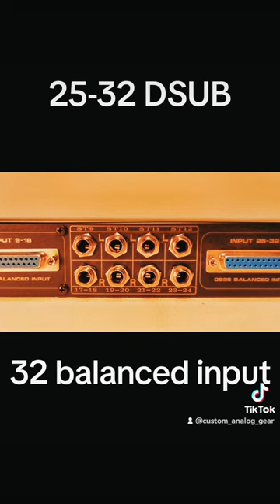32-channel Neumann summing mixer with LCR (Left/Right/Center) PAN with 3-position switch inputs 1-8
3-position LCR switch on inputs 1-8 adds an extra layer of versatility to your mixing process. Easily toggle between hard panning left, center, or hard panning right, giving you complete control over the spatial placement of individual audio stereo or mono sources.